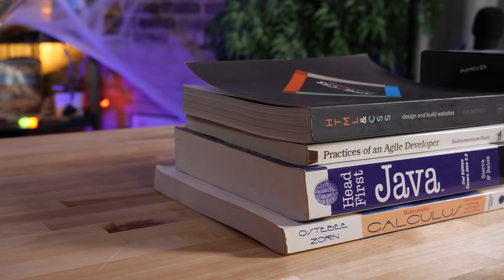AMD or Intel, what should you buy? What's the best deal? Q3/Q4 2017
AMD R5 1600:

AMD R5 1600X:

AMD R7 1700:

AMD R7 1700X:

AMD R7 1800X:

AMD Threadripper 1950X (16-core):

AMD Threadripper 1900X (8-core):

Intel i7-8700(non-K):

Intel i7-7700K:

Intel i9-7980XE: